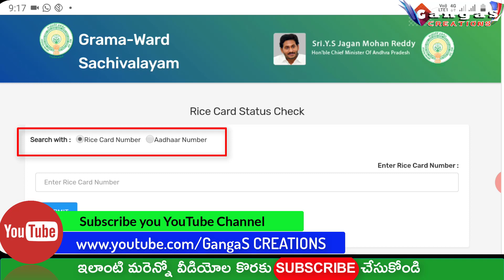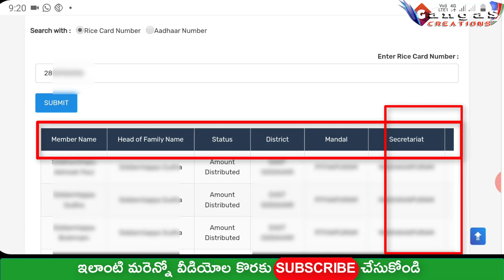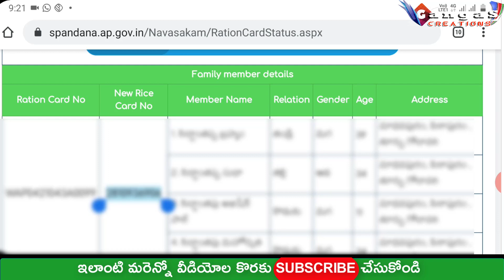1000 money Distribution Status Check in Online | 1000 Rs Status Check Online in Telugu 2020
|| GangaS CreationS ||
  || Project No - 208 ||
1000 Rs Status Check Online in Telugu 2020
1000 money DISTRIBUTION in AP

Yours
Gangadhar Rao Nepa
GangaS CREATIONS